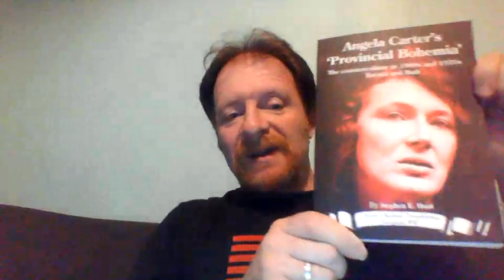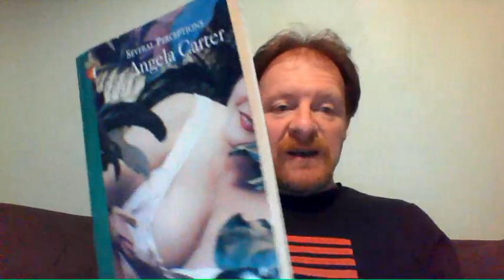Angela Carter in Bristol. A short talk by Stephen Hunt.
Local historian Stephen Hunt talks about novelist Angela Carter and her time in Bristol and Bath in the 1960s and 1970s.  Angela lived in the area for a good proportion of her adult life.  This short talk discusses the impact of the city of Bristol in particular on her and her attitude to the city.  Stephen is a member of the Bristol Radical History Group and has written a book,  Angela Carter's Provincial Bohemia.

Stephen Hunt is a member of the Bristol Radical History Group, a group of local people interested in the history of Bristol and its citizens.  Members of the group have published numerous books and pamphlets since it’s formation in 2006 on a wide variety of subjects.